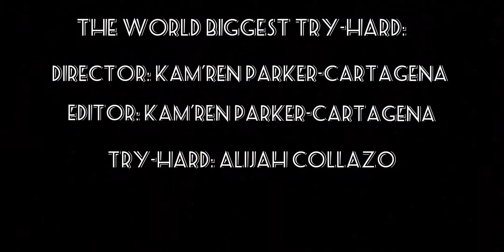Kam'ren Parker-Caragena Documentary (January 2020)